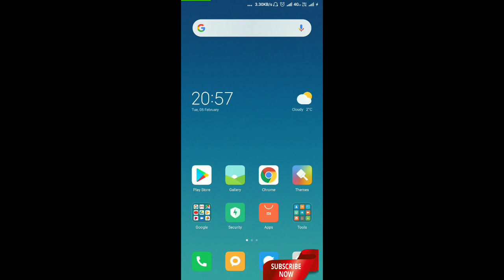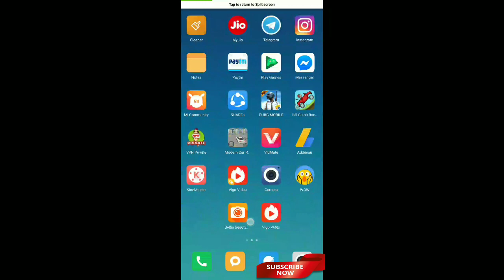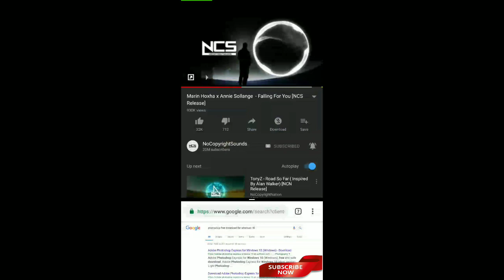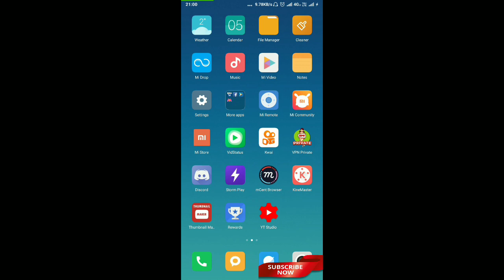SPLIT SCREEN BENEFITS ON ANY PHONE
In this video you find the benefits of a split screen here I will show you that's how you can use WhatsApp Facebook YouTube and other sites and you can also a listen songs on YouTube where you are working on other apps in the default app you will not get these options so please guys if you are satisfied with this information please subscribe and press the bell I can also thank you